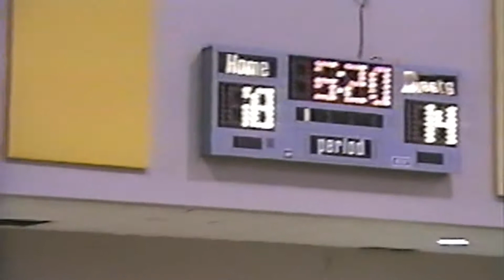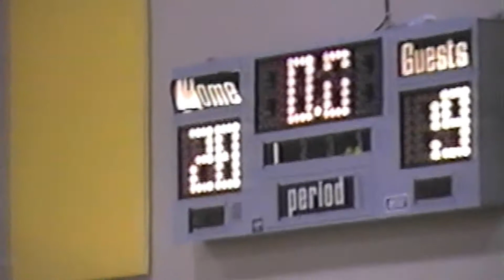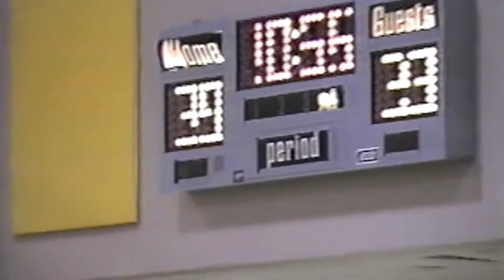2006 Middletown at Feinstein Boys Basketball 1/11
Middletown (44) at Feinstein (62) January 11, 2006